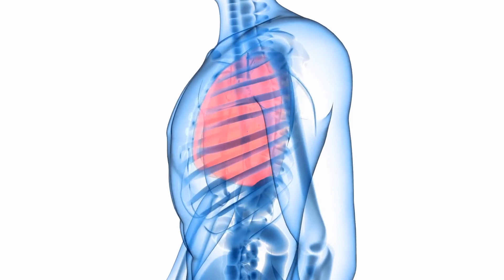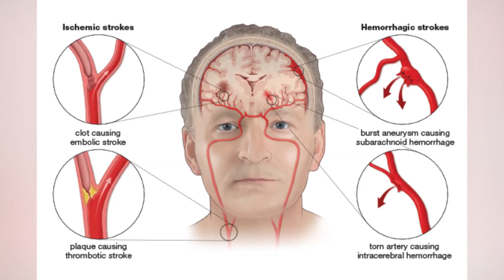10 Deadliest Snakes In The World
A single drop of its venom is enough to kill more than 1800 people, while this beast kills not 500, not 5000, but 50 000 people per year ! We will tell you more about them, but first we have to talk about